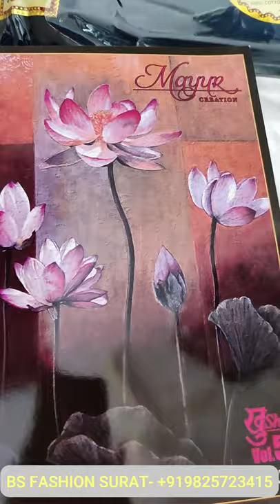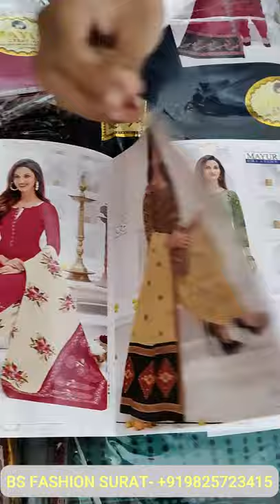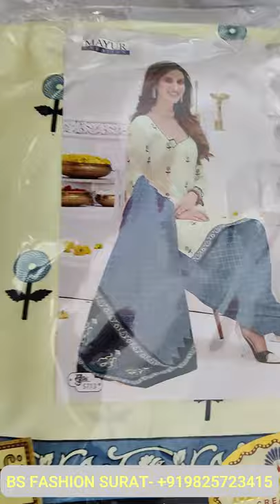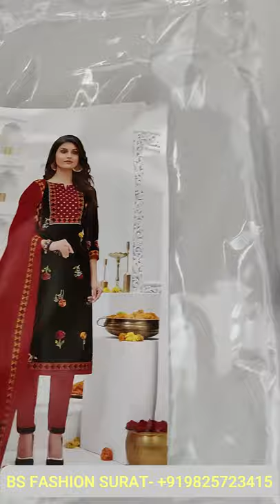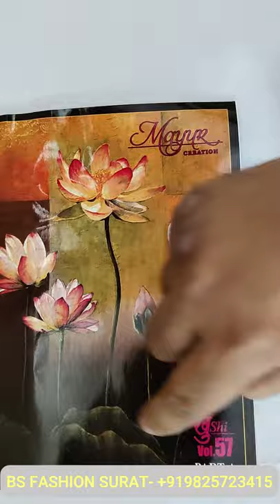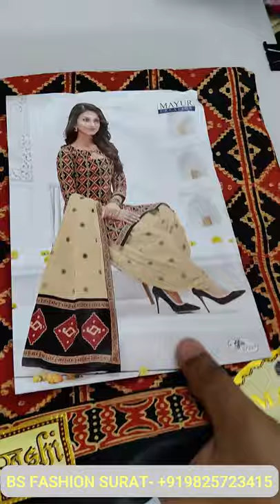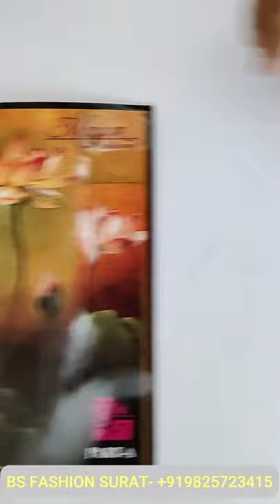Mayur Khushi | Mayur Khushi Dress Material | Mayur Khushi Vol 57 | Cotton Dress Materials Wholesale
Mayur Khushi | Mayur Khushi Dress Material | Mayur Khushi Vol 57

Mayur Brand Dealer BS Fashion Surat

Dear Customers,

We Are Doing Mayur Khushi Dress Material Wholesale. And Mayur Khushi Vol 57 Is Ready to Ship, So Hurry And Book Your Now For Mayur Khushi Vol 57. You Can Buy All Cotton Dress Materials Wholesale Price. This Video we make for Below topics ::

• Mayur Khushi Dress Material
• Mayur Khushi Dress Materials
• Mayur Khushi
• Cotton Dress Materials
• Mayur Khushi
• Mayur Khushi Vol 57
• Mayur Khushi New Catalogue
• Mayur Khushi New Volume
• Mayur Khushi Dress